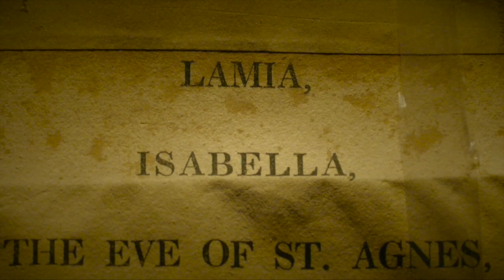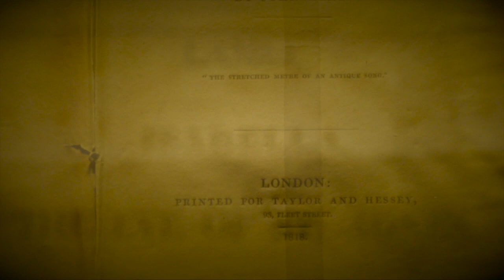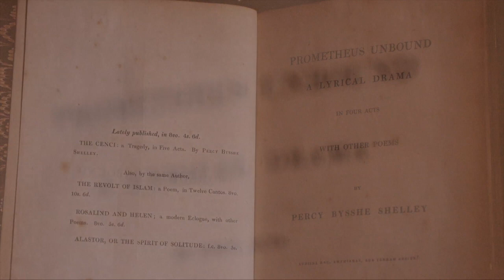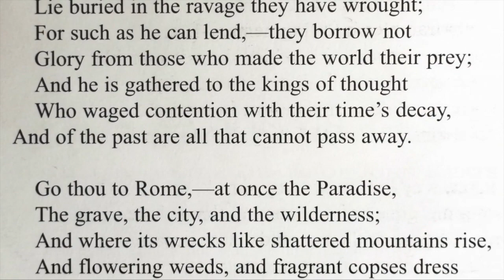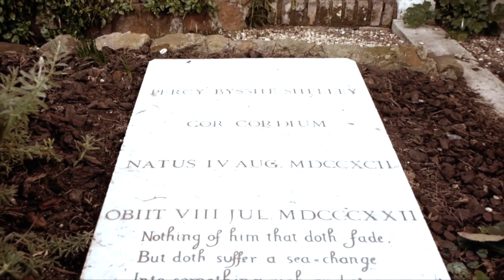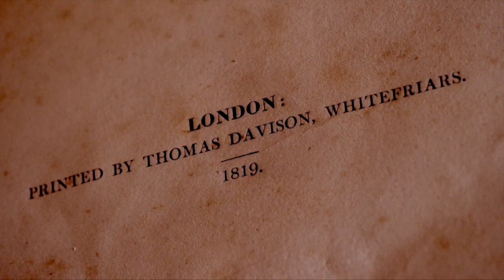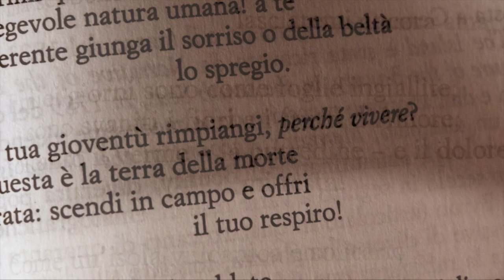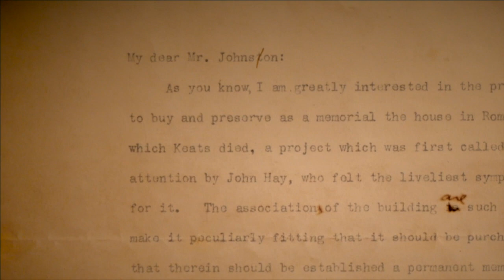'Go Thou to Rome': The Romantic Poets in Italy and the Keats-Shelley House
Situated at the right foot of the Spanish Steps, just a few steps away from Spagna metro station, the Keats-Shelley House is a museum dedicated to the English Romantic poets, who were spellbound by the Eternal City.

26 Piazza di Spagna is most famous for being the final dwelling place of John Keats, who died here in 1821, aged just 25, and to this day Keats’s bedroom is preserved as a shrine to his tragic story and extraordinary talent.

Displayed through a chain of beautiful rooms, the collection contains a great many treasures and curiosities associated with the lives and works of the Romantic poets, as well as one of the finest libraries of Romantic literature in the world; now numbering more than 8,000 volumes.